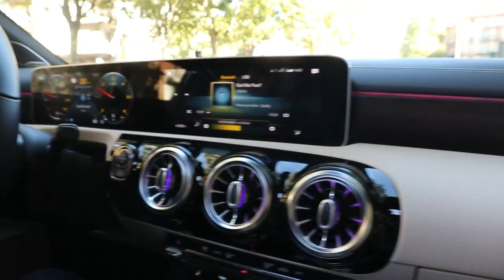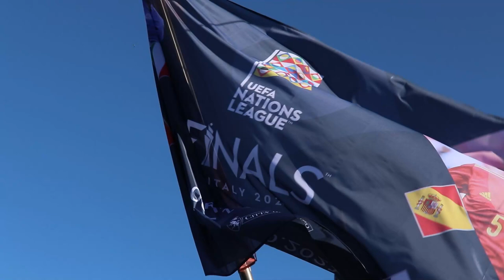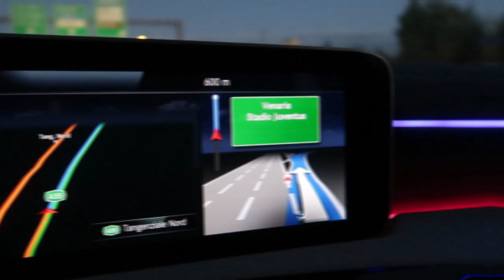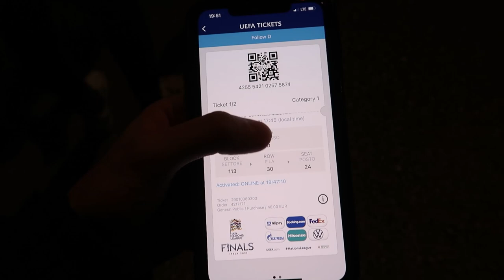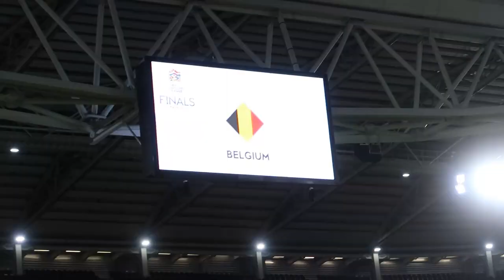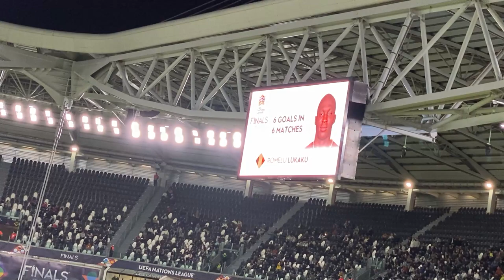DRAMA IN TURIN - Frankreich vs. Belgien Stadionvlog 🇫🇷🇧🇪 | ViscaBarca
Viel Spaß beim nächsten Stadionvlog aus dem Juventus Stadium, Frankreich vs. Belgien!

Mein neuer Fußball Podcast *Werbung